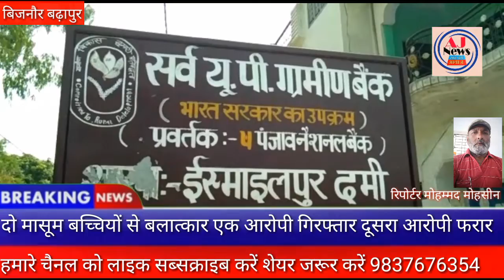दरिंदों ने दो मासूम बच्चियों के साथ किया बलत्कार, चौखाने वाली खबर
Aj News सच की आवाज, बिजनौर बढ़ापुर